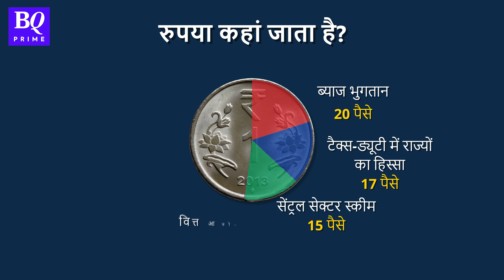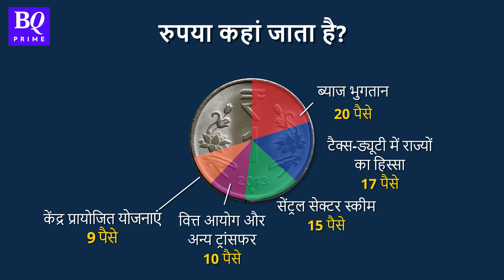Budget 2023: सरकार की कमाई और खर्च का पूरा ब्योरा | Rupee comes from, rupee goes to | BQ Prime Hindi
1 फरवरी को Union Budget पेश होने वाला है. बजट यानी सरकार की कमाई और खर्चों का हिसाब. सरकार कहां से कितनी कमाई करती है...किस जगह कितना खर्च करती है? वैसे तो बजट लाखों करोड़ का होता है लेकिन हम 1 रुपए से समझ लेते हैं कि सरकार की कितनी कमाई कहां से होती है और कितना खर्च कहां होता है.